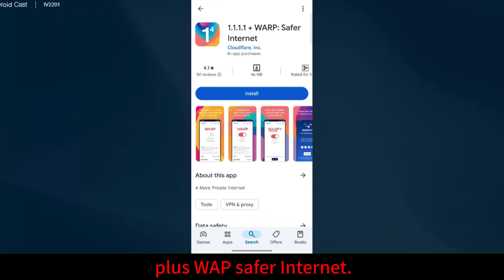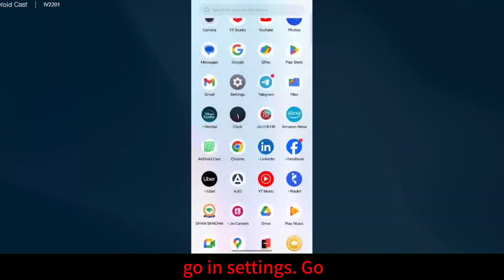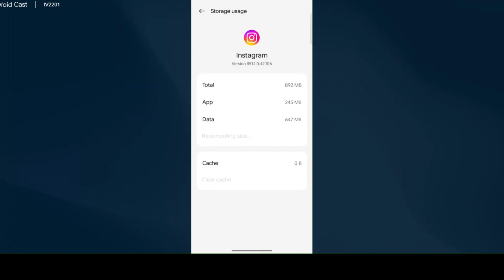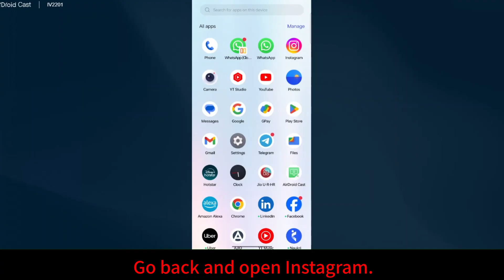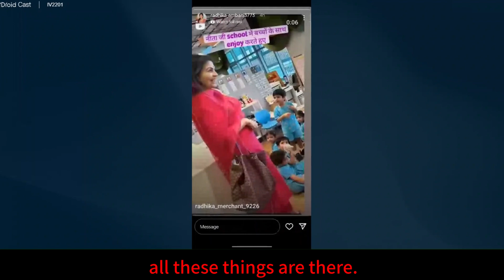An Unexpected Error Occurred on Instagram Login I Fix Problem An Unexpected Error Occurred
An Unexpected Error Occurred on Instagram. Please try logging in again